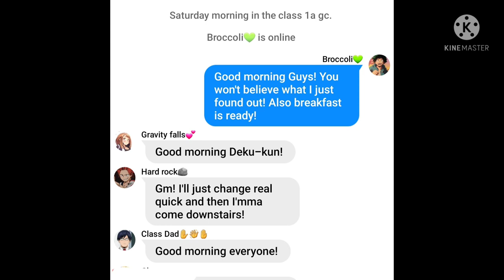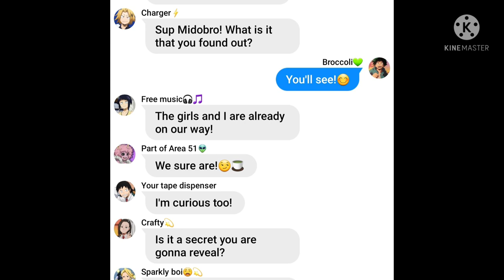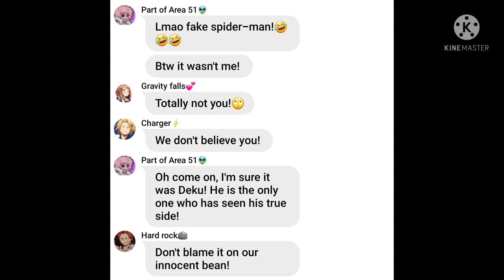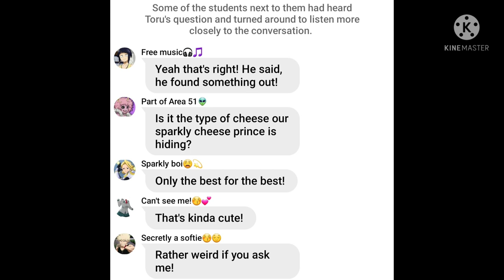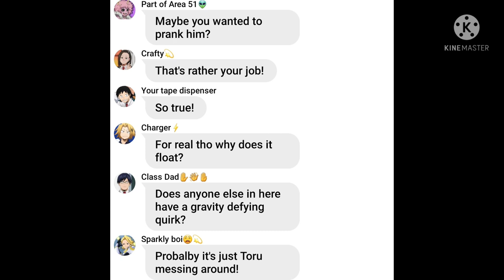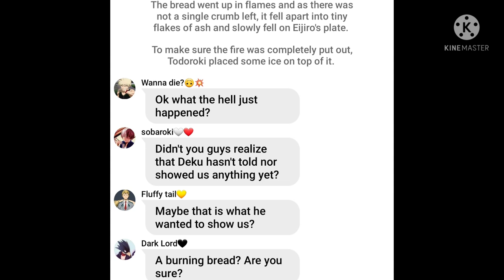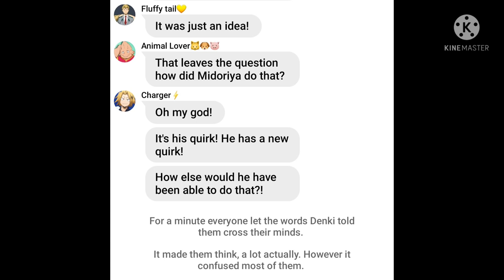Deku shows his friends his new quirk! How will class 1a react? || Collab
Deku wants to share a secret with his friends, but I seems like they are getting way too creative with their guesses.

If you don't want your content in my video i am going to change it. A possible copyright violation is unmeant!